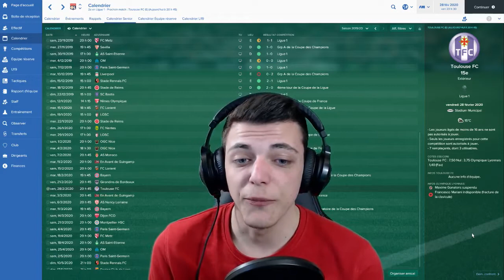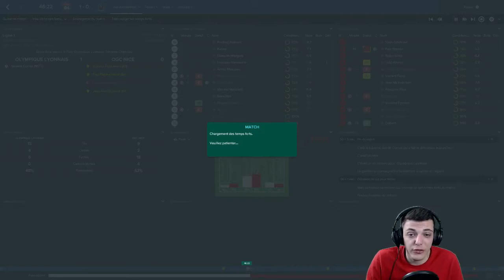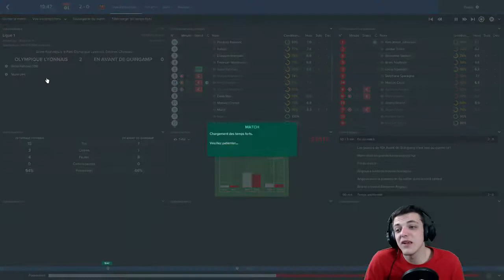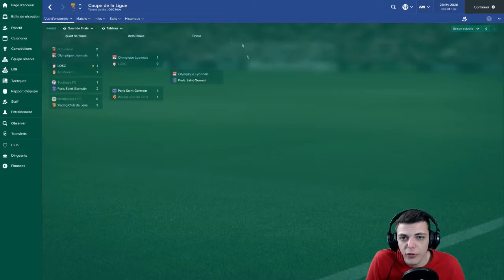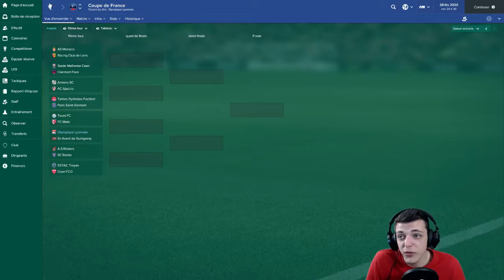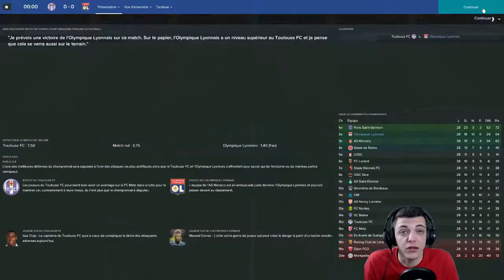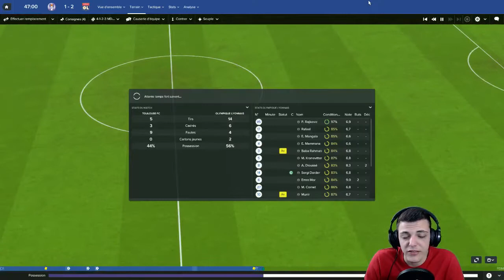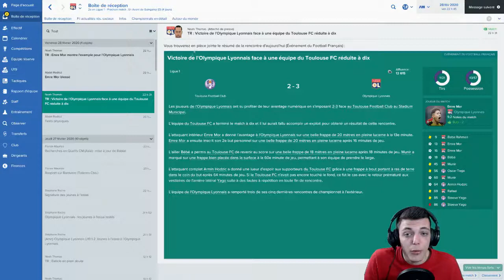FM17 - Olympique Lyonnais | EP38 S04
»Mois de Février ! :)